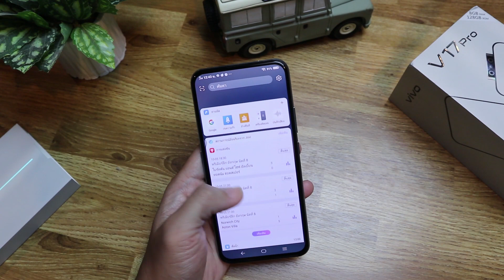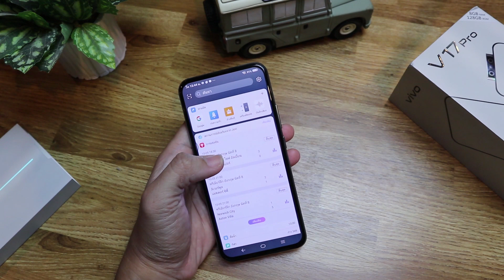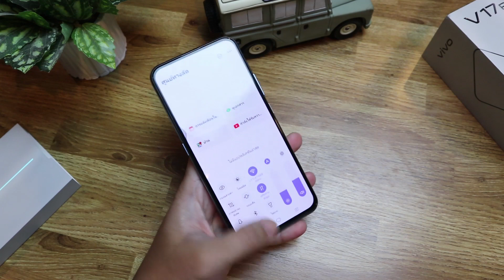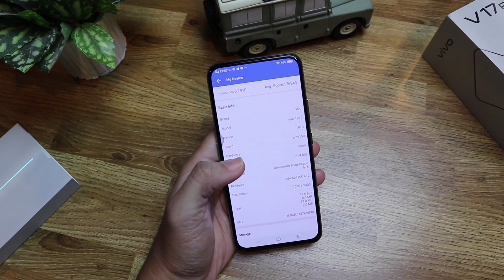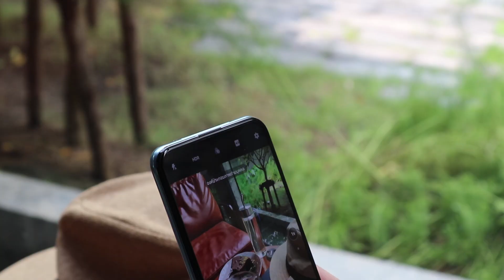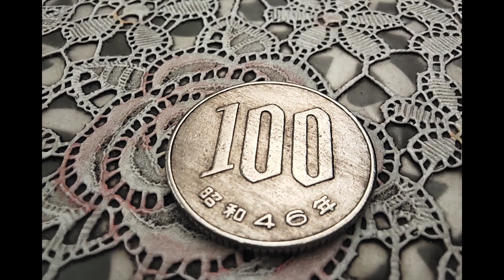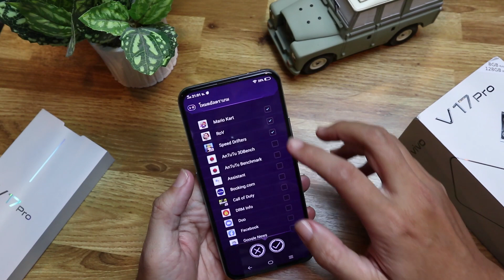รีวิว Vivo V17 Pro | มาร์คแบม และกล้องคู่หน้า ที่กว้างงงงงที่สุด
ถ้าใครมาตามหา กล้องหน้าที่กว้างงงที่สุด อุ้มจะเลือก Vivo V17 Pro ให้เลยค่ะ กับกล้องหน้าคู่ ที่มีความกว้างถึง 105 องศา จะเอาไปถ่ายกรุ๊ปช็อตกับ มาร์คแบม หรือเอาไปถ่ายตัวเองกับ Landmark ต่างๆ ก็ถ่ายได้ไม่ง้อคนช่วย กับราคา 12,999 บ. ที่พี่เสือติดใจ พูดแล้วพูดอีก จะดียังไง ไปชมกันเลยจ้า